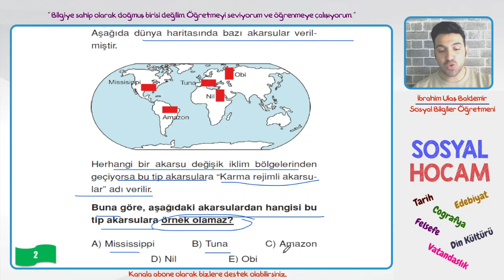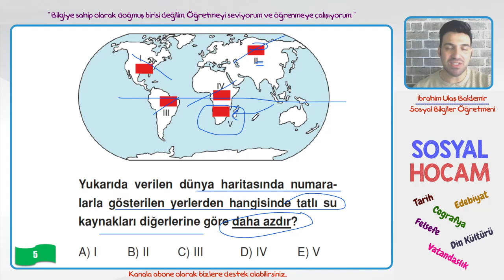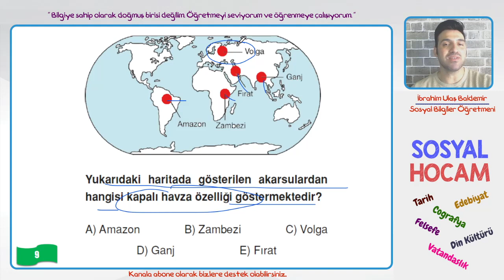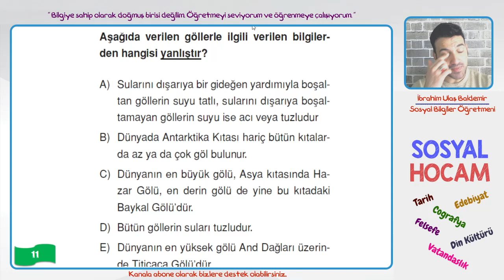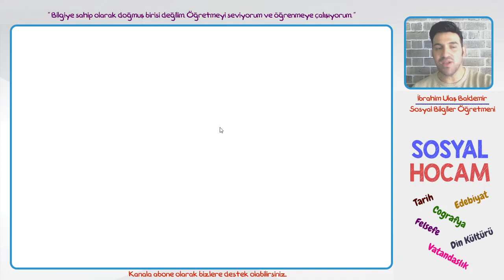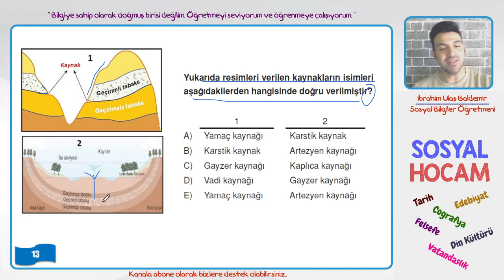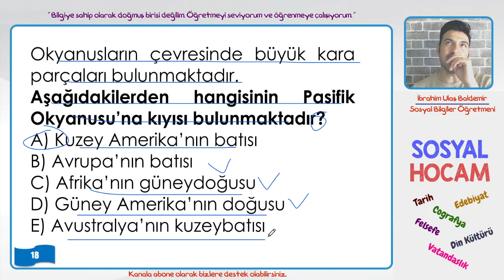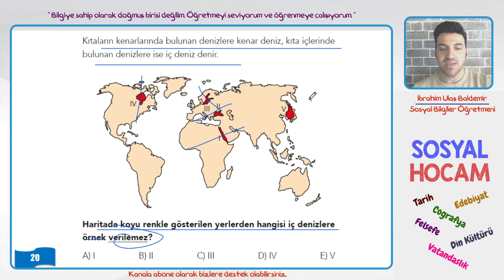Su Kaynakları | 2022 TYT Coğrafya Soru Çözümü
TYT Coğrafya 14. Bölüm: Su Kaynakları

TYT ve AYT kitaplarımıza web sitemizden erişebilirsiniz.